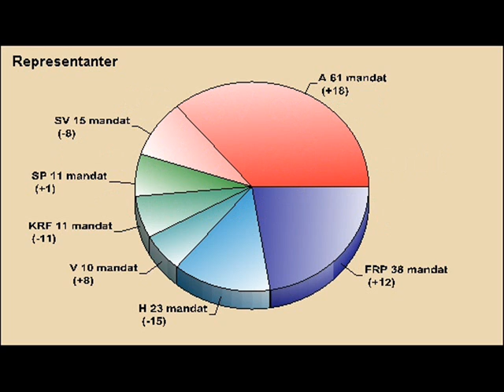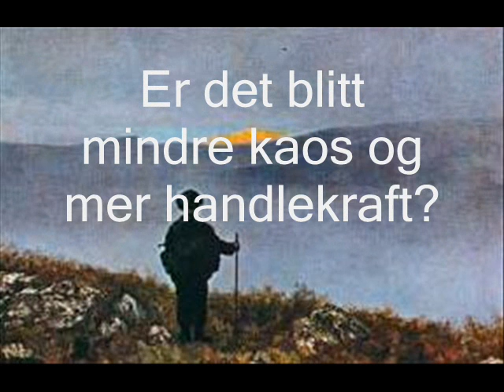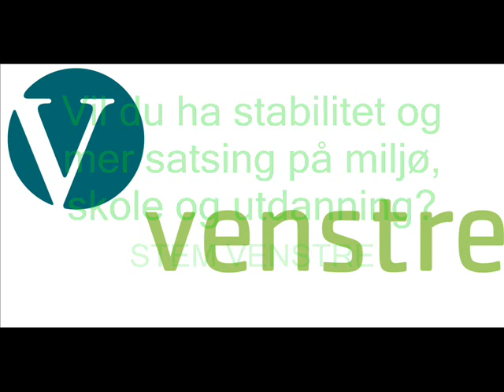La Soria Moria være et eventyr!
Soria Moria regjeringen sitt prosjekt!